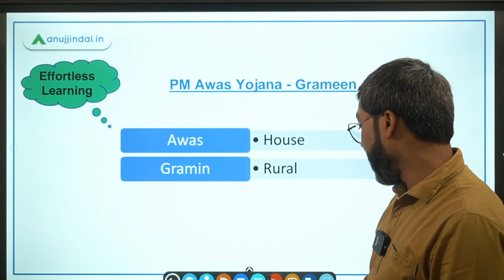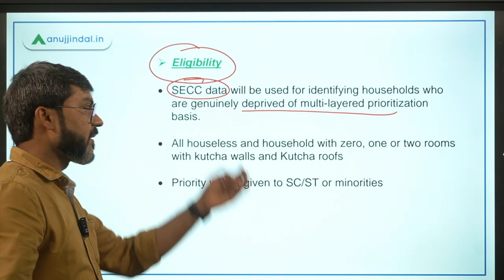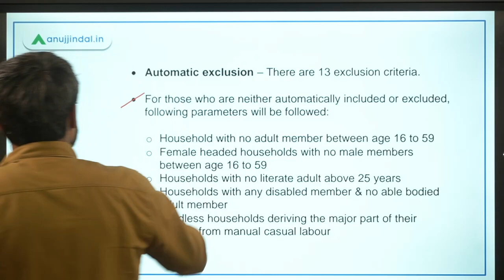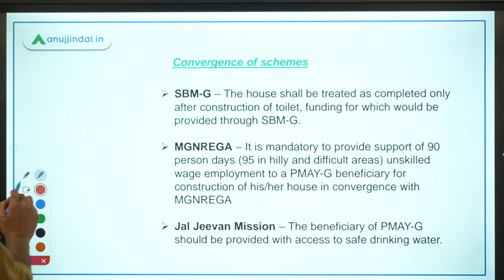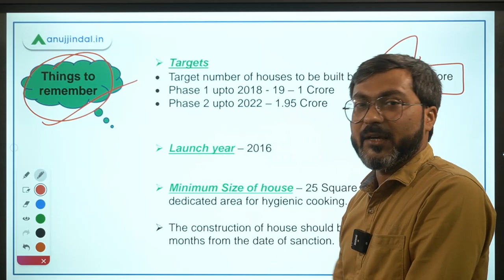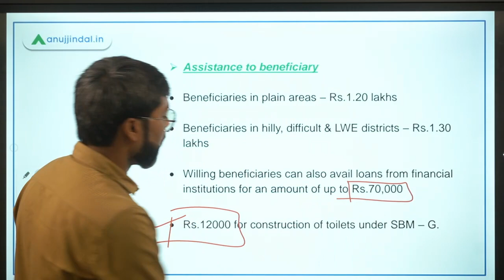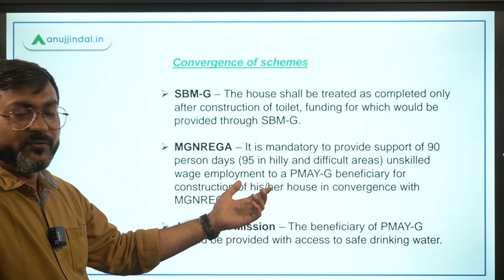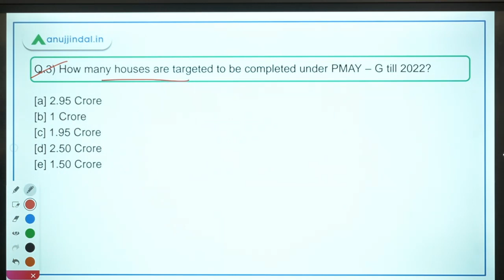NABARD Grade A 2021 | Government Schemes | PM Awas Yojana - Gramin by Manish sir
The Government of India has the target of "Housing for all" by 2022 and for that the government is implementing PM Awas Yojana since 2016.
In this session we will discuss PM AWAS YOJANA - GRAMIN. We will also discuss some questions based on the scheme.